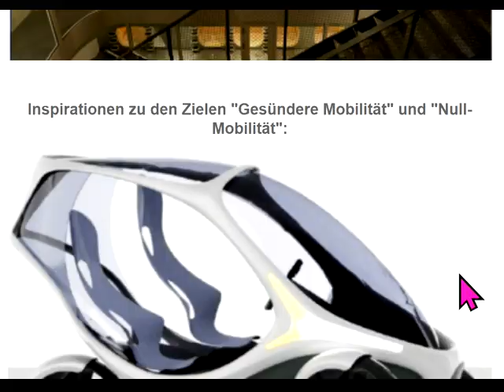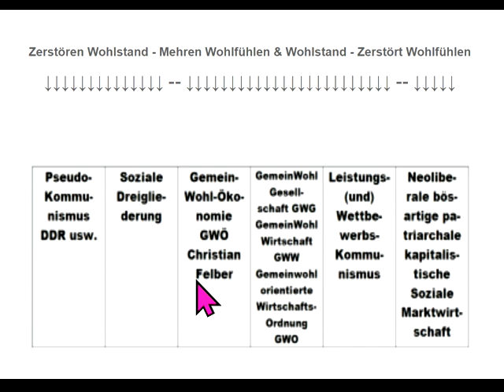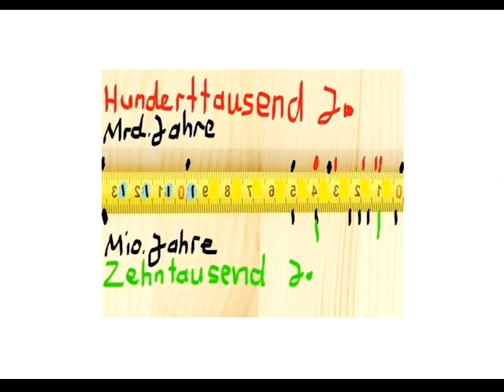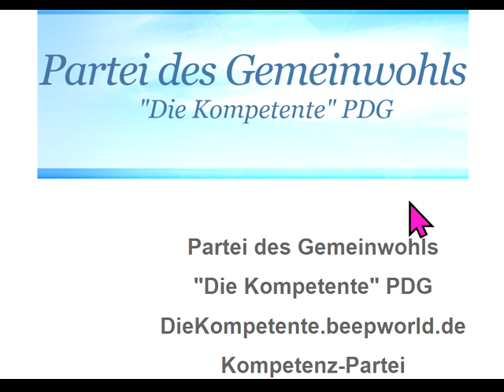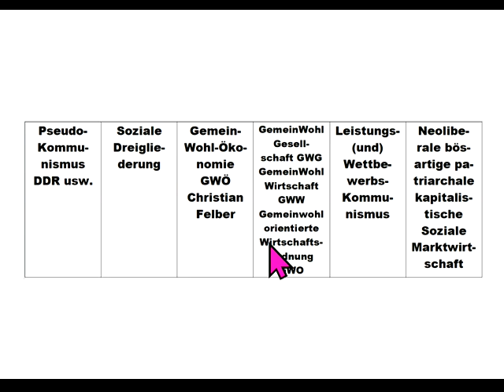EINZIGER Schutz vor Krebs und Co.- Rezo Korruption - dieBasis körperfeindlich?Partei= Kampfmaschine?